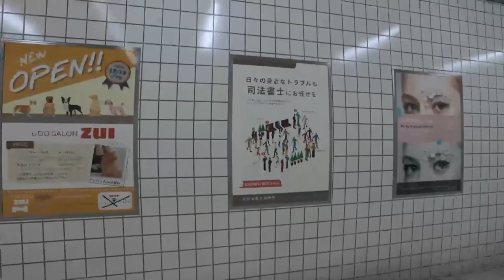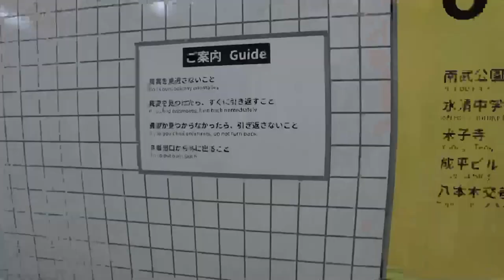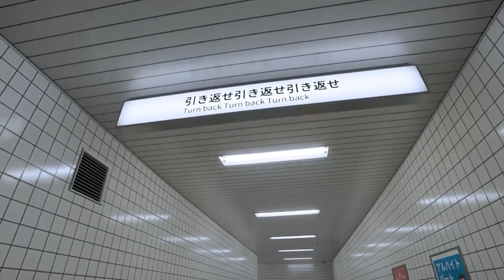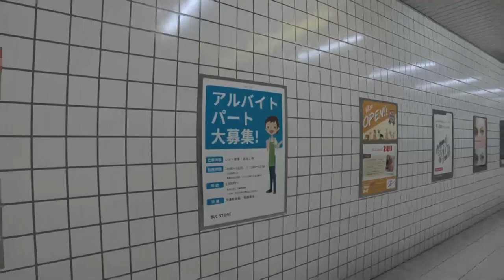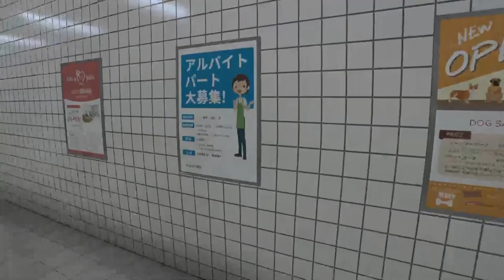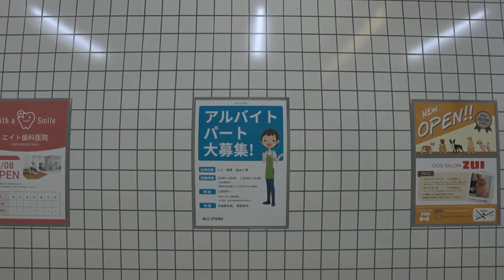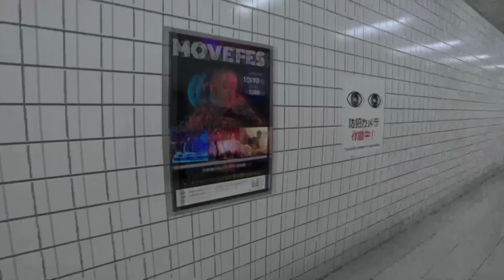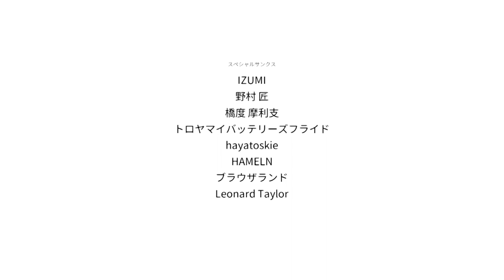The Exit 8: Part 3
The Exit 8 is a short walking simulator inspired by Japanese underground passageways. The idea is to find anomalies within the corridor and turn back if you see them. If there are none then you move forward.

0:00 opening
0:12 Game play!